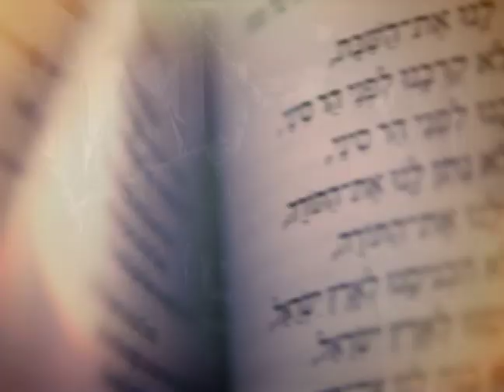Projected Image: Jewish Experience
Promo for TCM's Projected Image annual event.  This year, we focus on the Jewish Expererience in film.